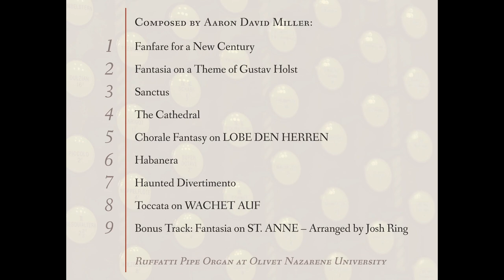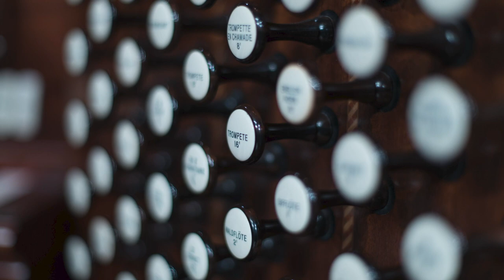Fanfare for a New Century – CD Promo Video – by Josh Ring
Short samples from the album, which was recorded by Josh Ring in the Summer of 2021 at Olivet Nazarene University on their 2010 Ruffatti Pipe Organ.  The album is a high-quality recording of solo concert organ works of Aaron David Miller (b. 1972), a prolific composer, prize-winning improviser, and gifted organist, whose compositions deserve more attention.

It can be found on all major streaming platforms.

Amazon Music

This album features the concert organ works of Aaron David Miller. The songs included on this CD are:
   Sanctus (2019),
   Toccata on WACHET AUF (Transcription, 2017),
   Fantasia on a Theme of Gustav Holst (2016),
   The Cathedral (2016),
   Fanfare for a New Century (2015),
   Habanera (2015),
   Haunted Divertimento (2012),
   Chorale Fantasy on LOBE DEN HERREN (2010).
   BONUS TRACK: Fantasia on ST. ANNE (2021) — my own hymn arrangement

Recording the album on Olivet’s Ruffatti organ was an incredible experience. This was the organ that first prompted me to take organ lessons back in 2010.  The project has deepened my understanding of the Ruffatti and how best to use it.  Aaron David Miller is an exceptional composer of organ music, and I was honored to learn, perform, and record these works.  I firmly believe that his music needs more recognition, and I hope this album will help spread the music of this masterful composer.